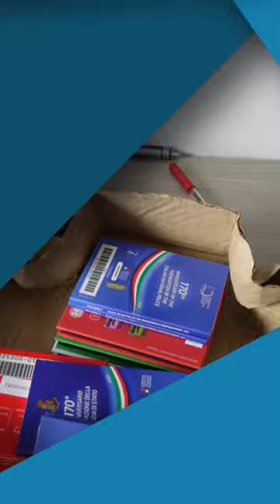Ho Comprato tanti EURO dalla ZECCA ITALIANA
MATERIALE NUMISMATICO

SOCIAL